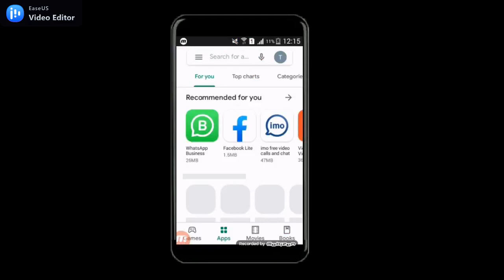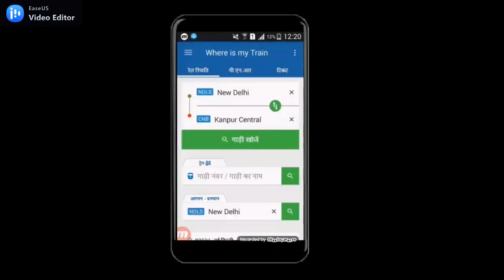Check Live Train Running Status on Mobile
HI GUYS..

SORRRY FRIENDS MY VIDEO IS LATE COMEING...